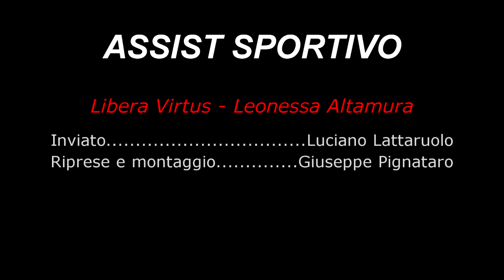Libera Leonessa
Interviste Post-Partita Libera Virtus Vs Leonessa Dibenedetto . Inviato : Luciano Lattaruolo , Riprese : Giuseppe Pignataro. realizzato dalla redazione Assist Sportivo